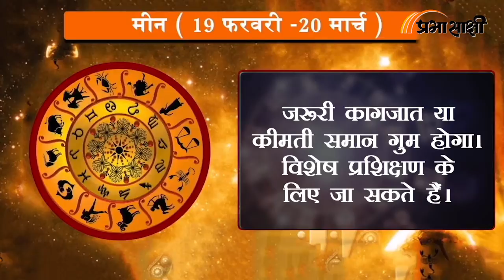Horoscope | जानें क्या है आज का राशिफल, क्या कहते हैं आपके सितारे | Rashiphal 18 December 2021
0:00Intro
0:14 मेष
0:26 वृष
0:38 मिथुन
0:51 कर्क
1:03 सिंह
1:16 कन्या
1:28 तुला
1:41 वृश्चिक
1:53 धनु
2:06 मकर
2:18 कुंभ
2:30 मीन
2:43 closing